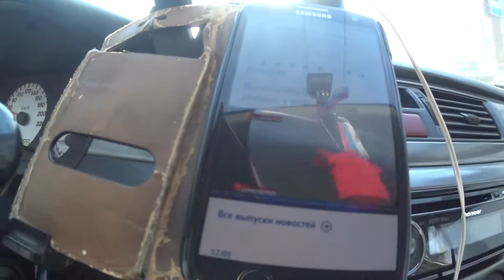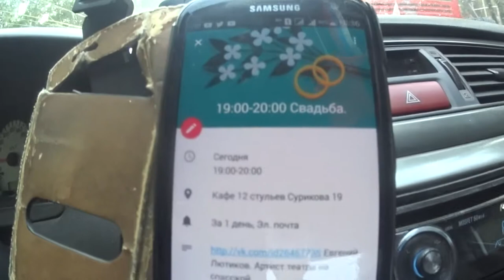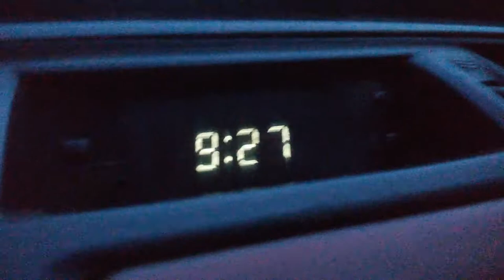Дневник саксофониста №1 / стиляги / первый танец молодых / поющая ведущая Анастасия Нелюбина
Дневник саксофониста. Видео-записка № 1.
Саксофонист Алексей Вшвицев.